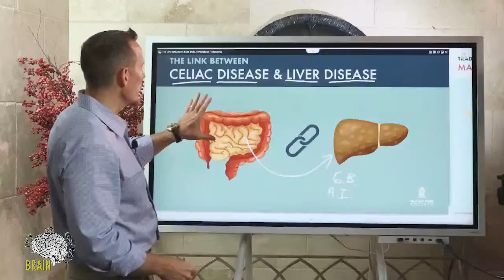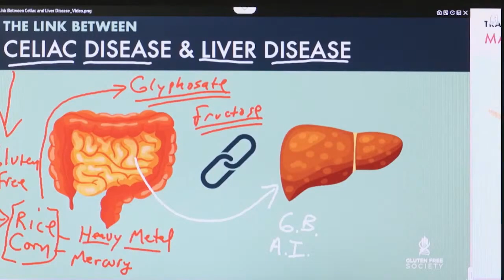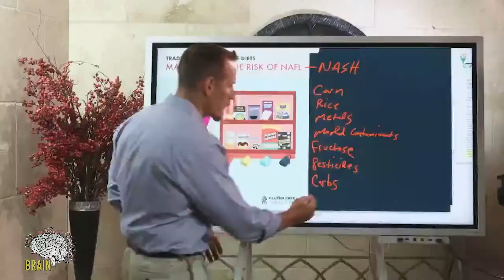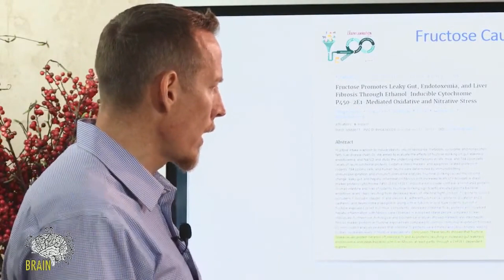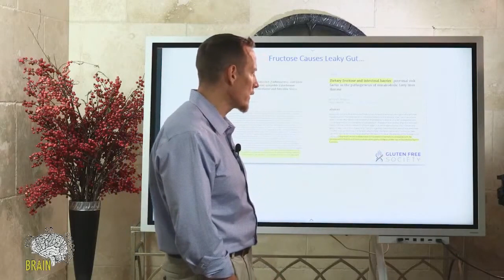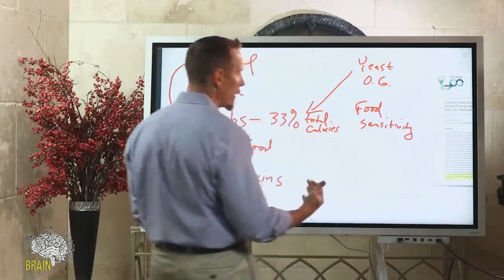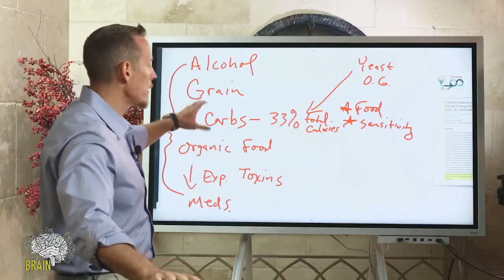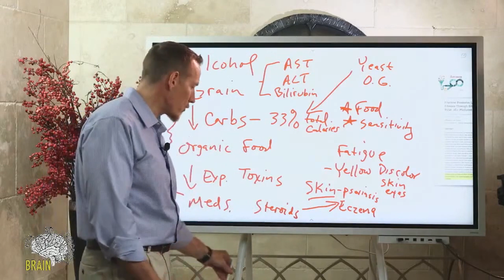The Link Between Celiac Disease and Liver Disease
Research has identified a link between celiac disease and liver disease. One large study compared the risk of nonalcoholic fatty liver disease diagnosed from 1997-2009 in over 26,000 individuals with celiac disease to over 130,000 matched reference individuals. Patients with any liver disease prior to celiac disease were excluded, as were individuals with a lifetime diagnosis of alcohol-related disorder to minimize misclassification of nonalcoholic fatty liver disease. The study found that individuals with celiac disease are at increased risk of nonalcoholic fatty liver disease compared to the general population. Excess risks were highest in the first year after celiac disease diagnosis, but persisted through 15 years beyond diagnosis with celiac disease.

Another study compared 202 celiac disease patients and 202 control patients and found that more than one-third of CD patients adhering to a GFD had concurrent NAFL, accounting for a three-fold increased risk compared to the general population. Interestingly, this study also found that  the relative risk for NAFL was notably higher in non-overweight celiac disease patients